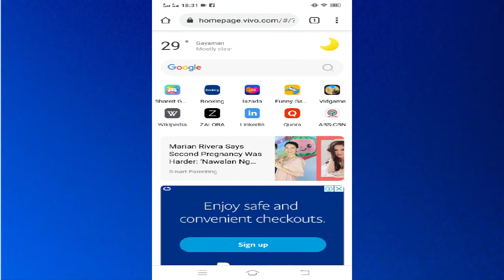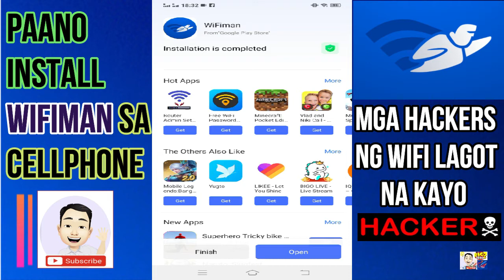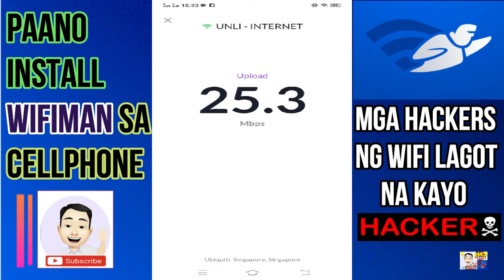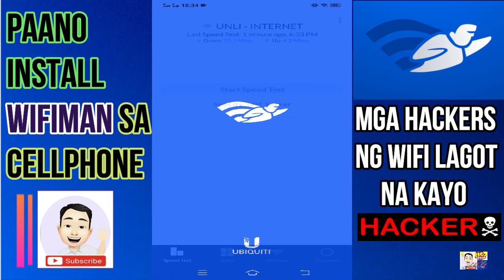WIFIMAN APPS PAANO INSTALL AT paano malaman ang naka conect sa wifi router mo sagot Wifiman apps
WIFIMAN APPS PAANO INSTALL AT paano malaman ang naka conect sa
 wifi router mo  sagot
 WIFIMAN APPS GAMIT
NITO
scan ang mga subnet ng network para sa mga karagdagang detalye sa mga napansin na aparato
Magsagawa ng mga pagsubok sa bilis ng pag-download / pag-upload, mga resulta sa tindahan, ihambing ang pagganap ng network,

Ilipat ang iyong mga access point (AP) sa mga kalapit na data channel upang agad na mapataas ang lakas ng signal at mabawasan ang dami ng trapiko.

Subukan ang bilis ng koneksyon sa pagitan ng iyong UniFi Dream Machine o UDM Pro at mga mobile device.

learn and solve to fix our electronic gadgets  and many others  videos etc ...
D. I.Y - d i y videos
 do-it-yourself: the activity of decorating or repairing your home,
or making things for your home yourself.

 Roland Rosario